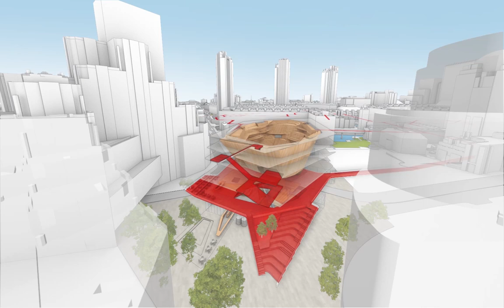Concept Design Centre for Music Animation Courtesy of Diller Scofidio and Renfro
The Barbican, London Symphony Orchestra and Guildhall School of Music & Drama have released the first concept designs for their project to create a world class Centre for Music in London, as part of a progress update on their plans for the proposed new building. The concept designs, developed by lead architects Diller Scofidio + Renfro, demonstrate the potential to deliver this landmark new building on the current Museum of London site.

Alongside creating an outstanding new building for London and the UK, the designs propose reimagining and transforming the layout and public realm of the current Museum of London site, creating open, welcoming and traffic free public spaces, while also linking to the Barbican Estate’s Highwalk network. The proposed Centre for Music site, which has been made available in principle by the City of London Corporation, sits on a key cultural axis in the capital, linking north from Tate Modern, the Millennium Bridge and St Paul’s Cathedral and between two major new Elizabeth Line stations.

The realisation of Diller Scofidio + Renfro’s concept designs would create an iconic new gateway to the City of London’s emerging Culture Mile, drawing visitors into an area that is set to be transformed over the next decade and beyond through new transport hubs, outdoor programming and major enhancements to streets and wider public realm that link the area’s existing and planned world-class cultural destinations.  Info project